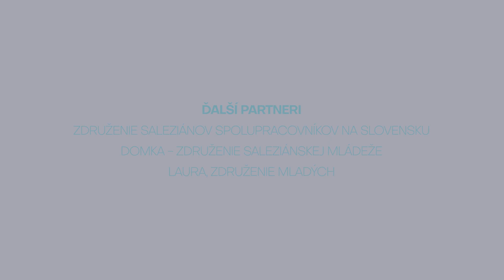Chceme o tom hovoriť: Ako vychovávať deti v digitálnom svete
Či sa nám to páči alebo nie, súčasné deti sa narodili do digitálneho sveta. Zmena prišla rýchlo a mnohí rodičia či vychovávatelia sa s ňou ešte nestihli zžiť. Faktom však je, že naše deti sa fungovaniu v online svete nevyhnú, či už vo voľnom čase, ale aj pri plnení si napríklad povinností do školy. O tom, ako zvládať výchovu v ére internetu vo videopodcaste hovorí Peter Šebo, tvorca podcastu Digitálni rodičia a zakladateľ digitálnej agentúry PS: Digital.

Vo videopodcaste sa dozviete:

- Ako na to, aby internet slúžil nám a nie my jemu?
- Prečo je povinnosťou každého rodiča nahliadnuť do sveta svojich detí?
- Aké sú užitočné tipy pri výchove v rámci tejto témy?
- Ako aplikovať pravidlá z fyzického sveta aj v online priestore?